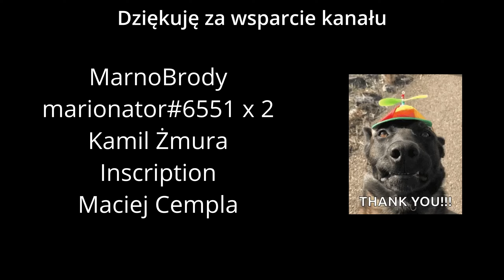Trophy Wild CARP Sazan SURA RIVER Russian Fishing 4 rf4 spot